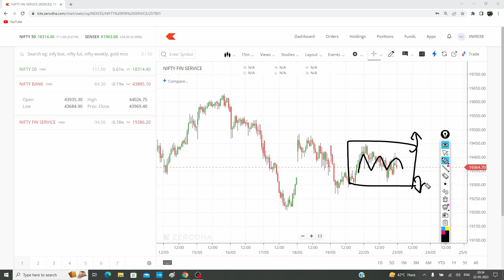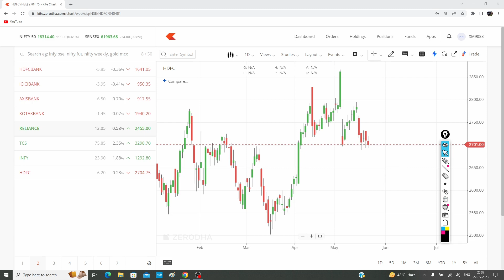Nifty Prediction and Bank Nifty Analysis for Tuesday | 23 May 2023 | Bank NIFTY Tomorrow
nifty analysis for 23 May Tuesday
bank nifty analysis for 23 May Tuesday
bank nifty expiry 23 May Tuesday
nifty expiry on 23 May Tuesday
Nifty Forecast
nifty
Nifty Nifty
nifty share price
bank nifty
nifty 50
bank nifty share price
nifty today
nifty tomorrow
nifty analysis
banknifty analysis
nifty prediction
banknifty
nifty
nifty tomorrow
nifty tomorrow
nifty analysis
banknifty analysis
nifty prediction
banknifty
nifty
nifty nifty
nifty live
Tuesday market prediction
23 May bank nifty
23 May market
23 May market analysis
23 May nifty
Tuesday market prediction
bank nifty
Tuesday market
nifty,
nifty 50,
nifty 50 tomorrow prediction,
nifty analysis,